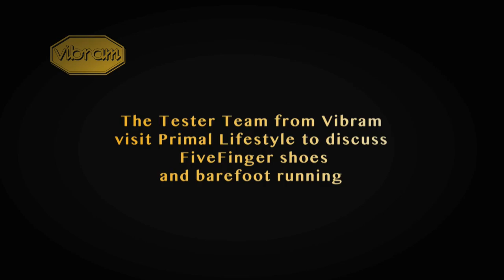FiveFinger Tester Team Visit from Vibram Italy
The Vibram Tester Team from Italy visit Primal Lifestyle in the UK during the 2012 London Olympics and talk about the development of the revolutionary FiveFinger shoes and their impact on barefoot running.

Produced by Green Shed Video for Primal Lifestyle

Produced by Green Shed Video (The Little Green Shed Ltd)